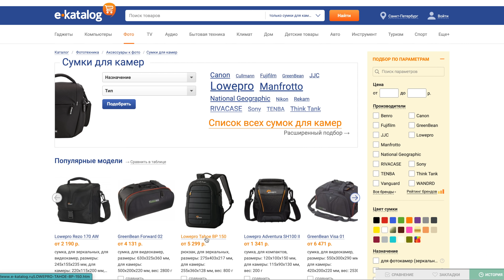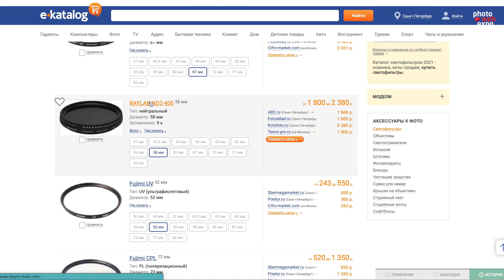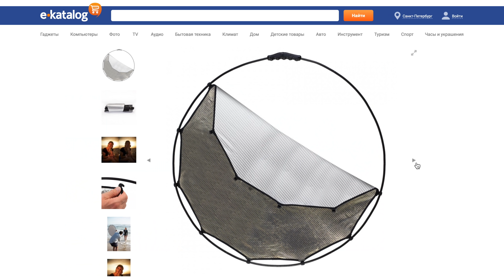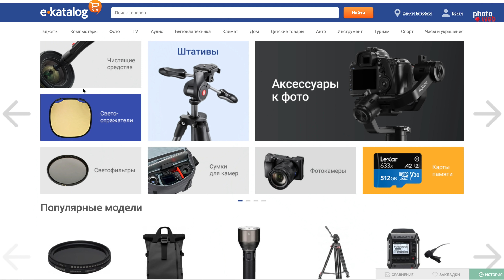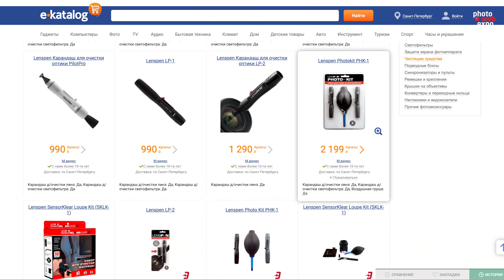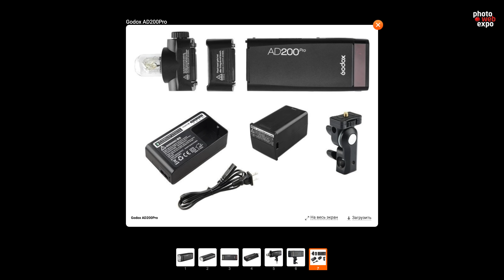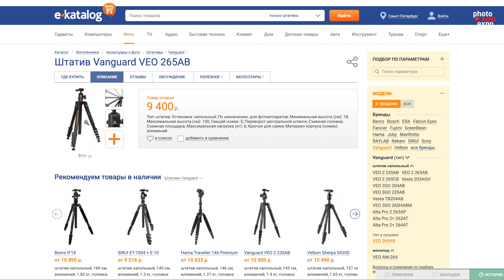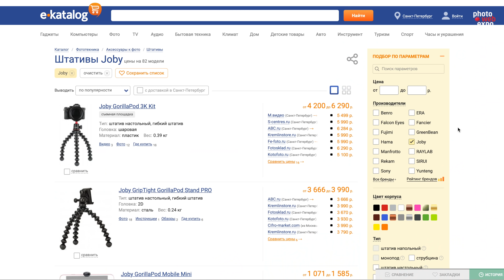ЛУЧШИЕ подарки для ФОТОГРАФА в 2022 году! | Что подарить фотографу?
Близится Новый год, который всегда связан с подарками. И, если вы еще не выбрали подарок, то самое время посмотреть наше видео и решить, что могло бы подойти именно вам. Мы рассмотрели сразу несколько категорий: рюкзаки, отражатели, поляризационные и ND фильтры, штативы, мини-штативы, средства для чистки камеры, карты SD и твердотельные носители. Что подарить фотографу на Новый год? Как выбрать подарок для фотографа? И какие подарки  интересны фотографам всегда? Смотрите в нашем видео :)

Подробнее о конкурсе читайте в первом закрепленном комментарии.

Наш список продуктов:
1. Wandrd PRVKE 21/31
2. Lowepro Tahoe BP 150
3. Поляризационные фильтры
4. ND-фильтры
5. Отражатель Lastolite Panelite
6. Lastolite HaloCompact
7. Чистящее средство для фотоаппарата Lenspen Photokit PHK-1
8. Чистящее средство для фотоаппарата Lenspen SensorKlear Loupe Kit (SKLK-1)
9. Вспышка Godox AD200Pro
10. Вспышка Godox ThinkLite TT600
11. Штатив Vanguard VEO 265AB
12. Мини-штатив GorillaPod 3K Kit
13. Мини-штатив HandyPod Mobile
14. Твердотельный накопитель LaCie Portable SSD 1Tb

Таймкод:
0:00 Введение
0:38 Как будем выбирать подарки?
1:30 Рюкзаки для фотокамеры
3:10 Светофильтры для объектива
4:12 Отражатели
5:40 Чистящие средства
8:10 Вспышка
9:30 Штатив
10:21 Мини-штативы
11:00 Накопители и SD-карты
11:30 О конкурсе
12:50 С Новым годом!